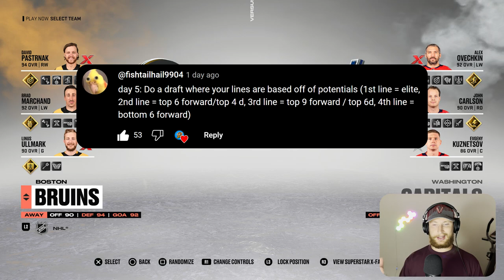Players potential determines their line..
Drafting a squad on NHL 23 franchise mode however we have to match a players potential to their line. 👍